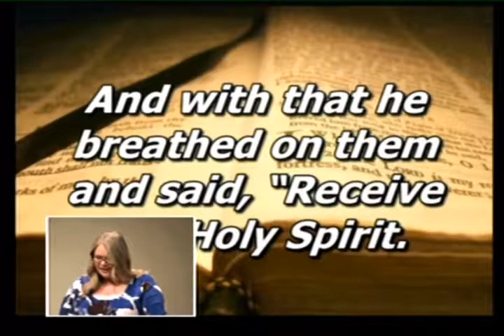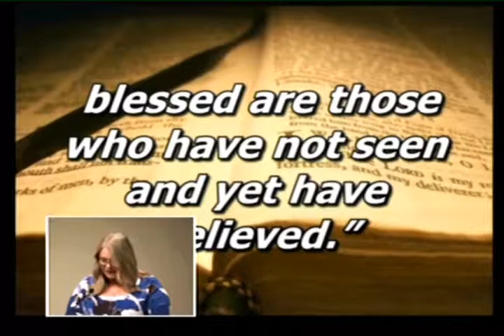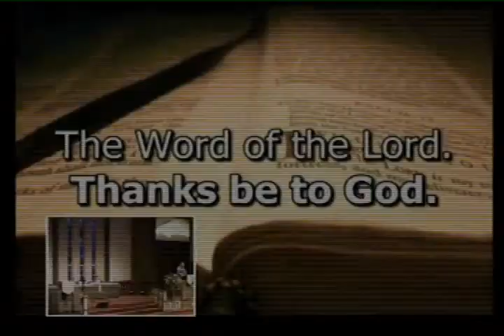2017 04 23tradMsg